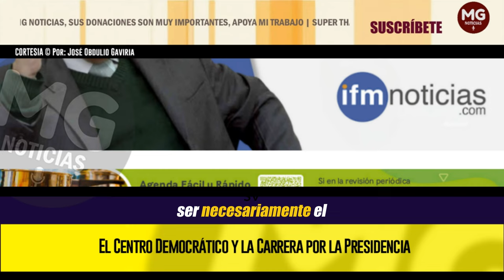EL CENTRO DEMOCRÁTICO Y LA CARRERA POR LA PRESIDENCIA 🔵 Por: José Obdulio Gaviria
El Centro Democrático no se está «adelantando» o anticipando a la carrera Presidencial. Estamos cumpliendo el itinerario trazado como el gran partido que somos, responsables de hacer una oposición firme y sustentada a los partidos del Socialismo del Siglo XXI que hoy gobiernan a Colombia (M-19, Comunes, UP, Partido Comunista, Verdes, etcétera).
columna JOSÉ OBDULIO GAVIRIA